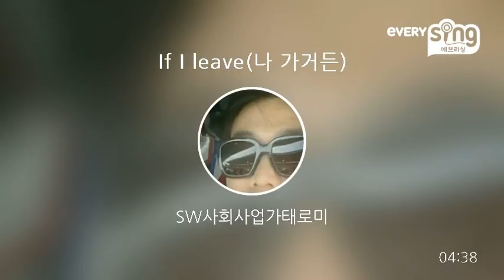[everysing] If I leave(나 가거든)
Singer : SW사회사업가태로미
Title : If I leave(나 가거든)

    1. 고퀄리티 반주에 맞추어 무료로 노래를 부를 수 있습니다.
    2. 녹음과 녹화가 가능합니다.
    3. 모바일 기기에 저장한 곡을 ‘My 채널’에 업로드하여 언제 어디서든 내가 부른 노래를 감상할 수 있습니다.
    4. My 채널에 업로드 한 노래를 친구에게 공유할 수 있습니다.
5. 에브리싱 홈페이지 에서도 My 채널 이용이 가능합니다.